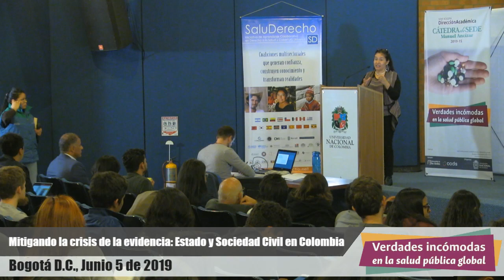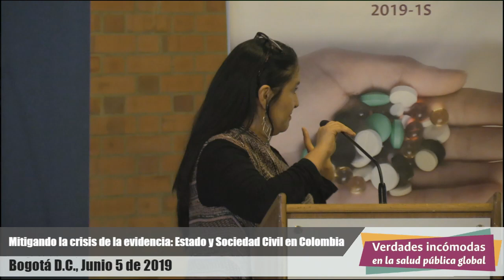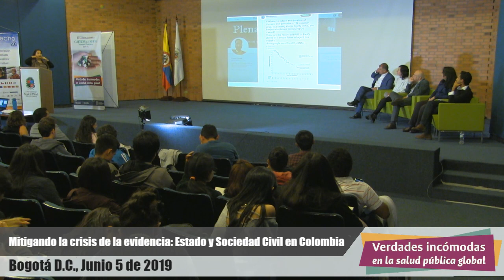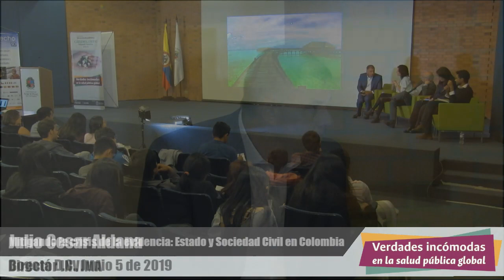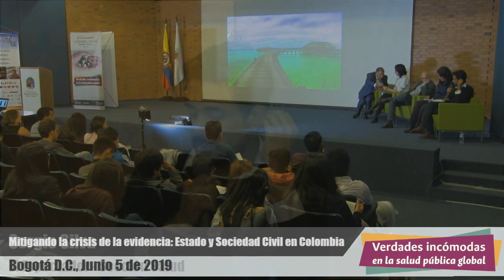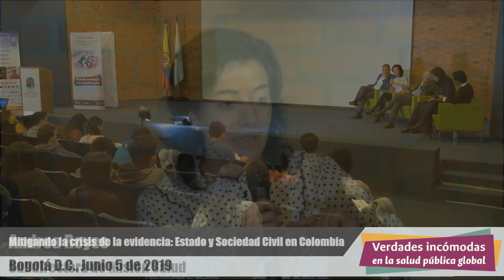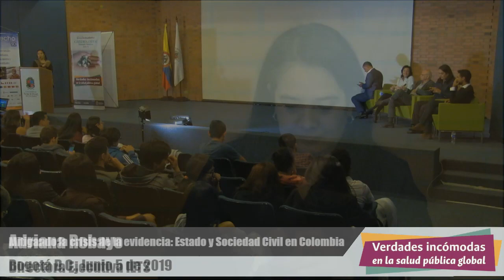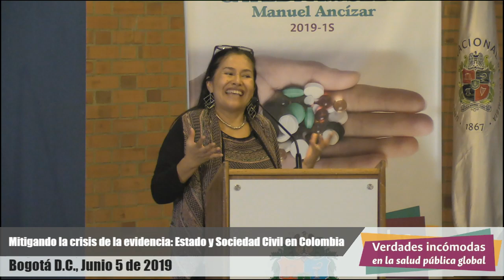Sesión 8: Mitigando la crisis de la evidencia. Panel de expositores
Panel de expositores. Sesión 8: Mitigando la crisis de la evidencia: Estado y sociedad civil en Colombia (academia, gobierno, sociedad civil, medios).
Módulo 2: La crisis de la evidencia. Pagando demasiado por la incertidumbre, limitando artificialmente la competencia. Estado vs. mercado.
Verdades incómodas en la salud pública global.
Cátedra Manuel Ancízar 2019.

Participantes:
Julio César Aldana. director Invima
Adriana Robayo. IETS
Adriana Reyes. Misión Salud
Sergio Silva. El Espectador
Tatiana Andia. Universidad de Los Andes